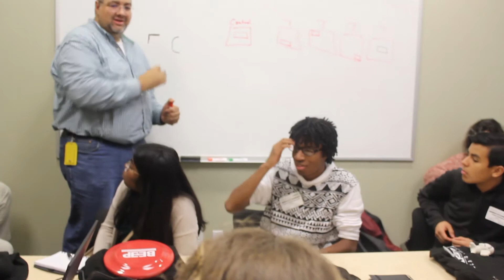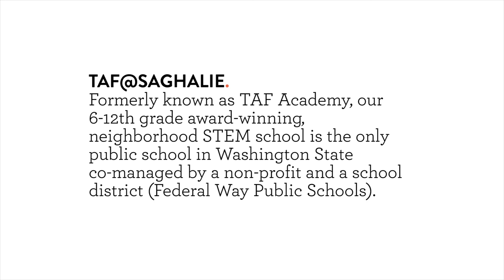TAF@Saghalie: A Step Up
Educators and students share the importance of having teachers who "look like you" in the classroom and how STEM learning opportunities can provide an advantage in life.